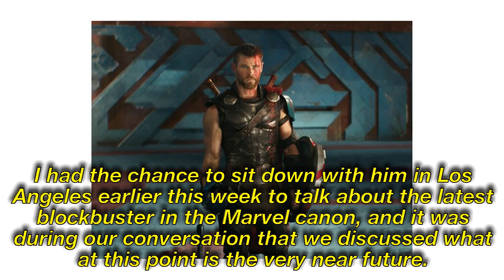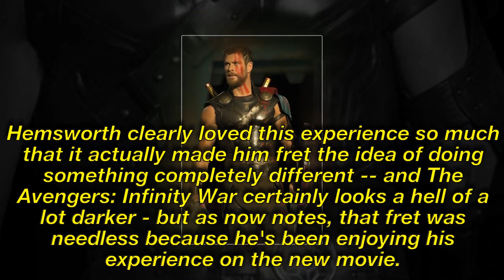One Concern Chris Hemsworth Had Moving To Avengers: Infinity War After Thor: Ragnarok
- I came into [The Avengers: Infinity War] honestly nervous after this film, because I had the most liberating ... You can watch Chris Hemsworth talk about his feelings moving from Thor: Ragnarok to The Avengers